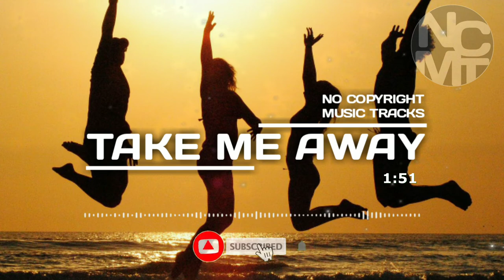Travel Vlog Happy Outdoor Music (No Copyright) | No Copyright Music Tracks | Take Me Away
This is the best channel for your non-copyrighted music for your contents, vlogs, videos, montages, and more.

This music is a No Copyright Music. You Can use this without being copyrighted. No Copyright. Royalty Free. You can even monetize your videos.

Check also this playlist for more non-copyrighted music tracks.

No Copyright Music Tracks
NCMT